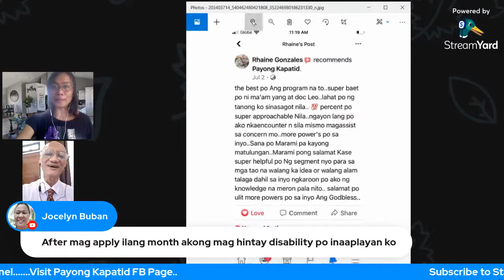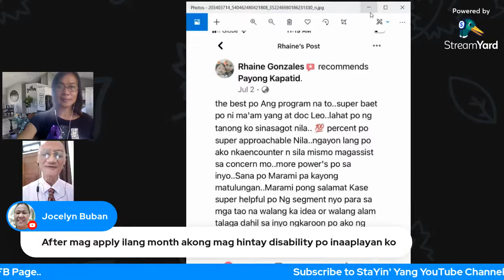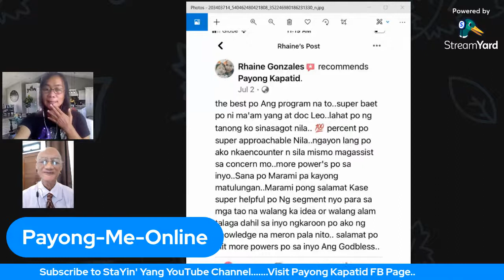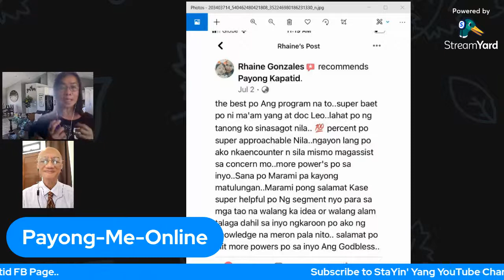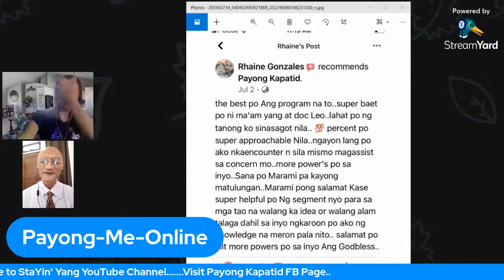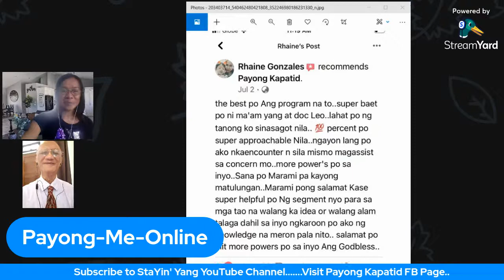3CASE STUDIES: With or without Additional EC Benefit?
Attending 3 cases that will also enlightened other viewers of PayongKapatid